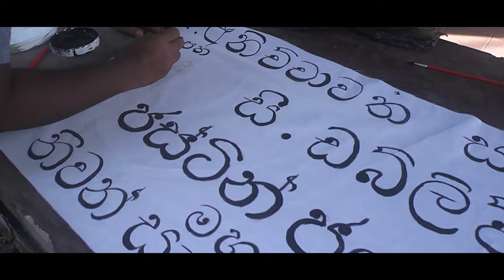SOORIYA SULANGA - WAVE 1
first look into the creation of Sooriya Sulanga.

MOVIE - SOORIYA SULANGA
DIRECTOR - PRIYANTHA COLOMBAGE
PRODUCER - CHAMMIKA DE SILVA | PRIYANTHA COLOMBAGE
DOP - RUWAN COSTA
EDITOR - MEGHA KAVINDA COLOMBAGE
COLOR GRADING - MEGHA KAVINDA COLOMBAGE (ICA)(CREATIVE FORCE)
SCRIPT - PRIYANTHA COLOMBAGE | VAJIRA CASTURI
ASSISTANT DIRECTOR - DONALD JAYANTHA

COMING SOON